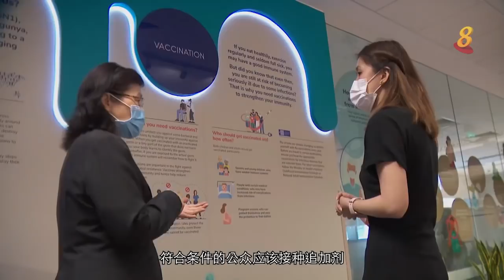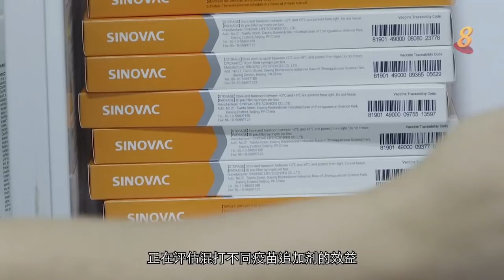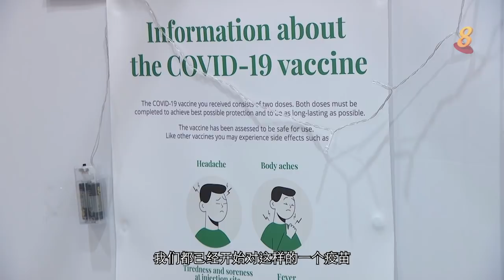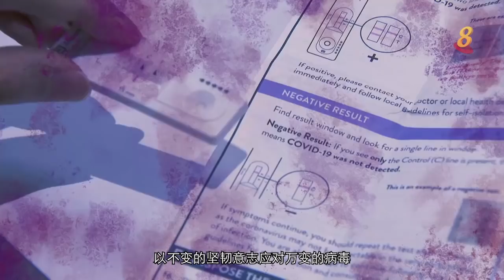前线追踪 | 冠病患者康复后可以打追加剂吗？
08/10/2021 播出

传染病专家为什么会呼吁年长者去打疫苗追加剂？完成疫苗接种的冠病患者康复后还能打追加剂吗？